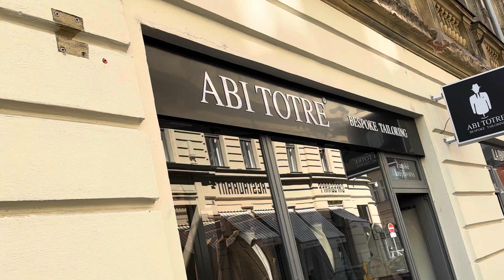Smoking sluší každému muži a dělá z muže opravdového elegantními charismatickeho MUŽE.